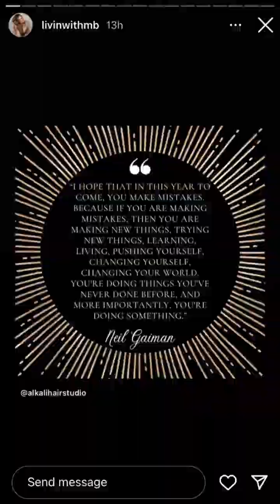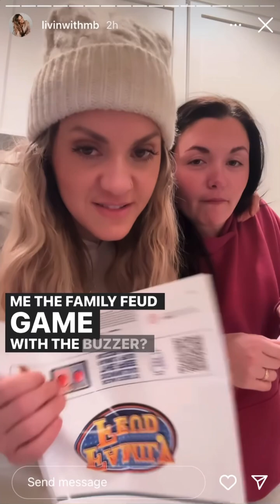LivinWithMB - 12.26.22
Blogger
REELatable 😏
Adult ADHD